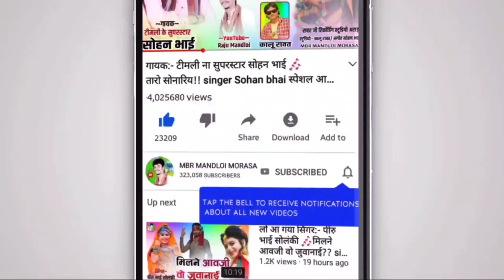डही ने हाट मा फिरे वो // DAHI Ne Hat Ma Fere Vo //piru Bhai Solanki //पीरु भाई सोलंकी /HD video 2022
album:- डही ने हाट मा फिरे वो // DAHI Ne Hat Ma Fere Vo //piru Bhai Solanki //पीरु भाई सोलंकी /HD video 2022

⚫Studio :-
⚫ Youtubers :- MBR MANDLOI